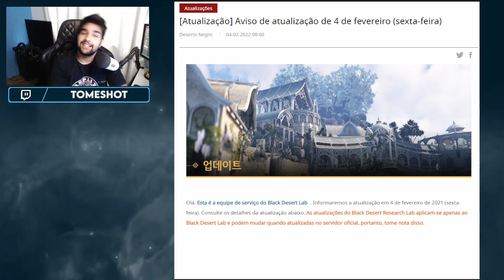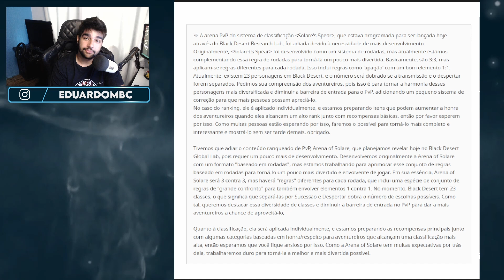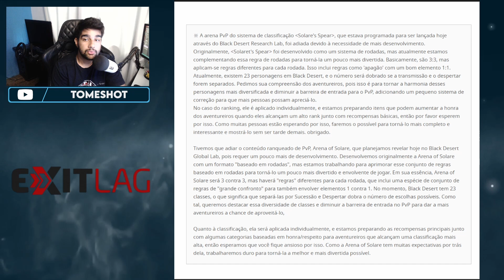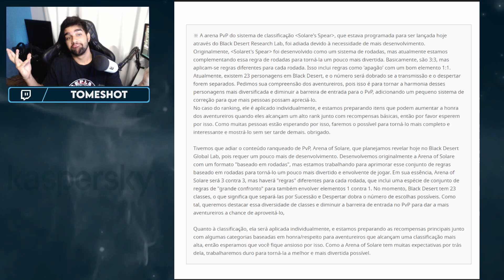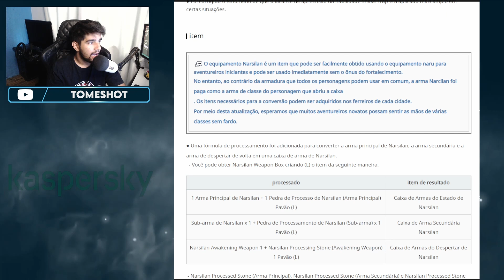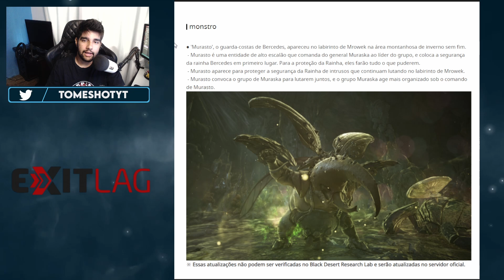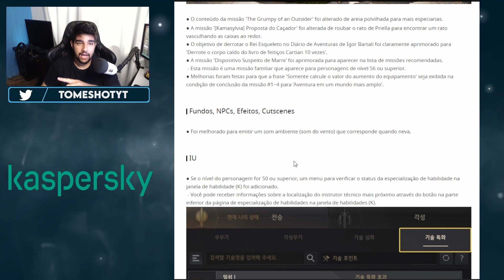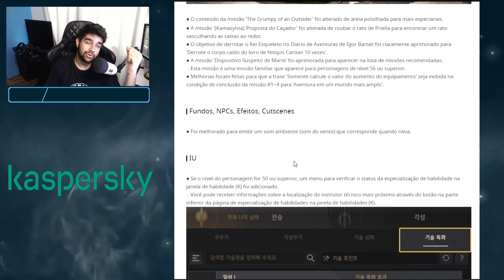Black Desert LAB - Ranked Adiada, Novo MiniBoss e mais ‹ Tome Shot ›